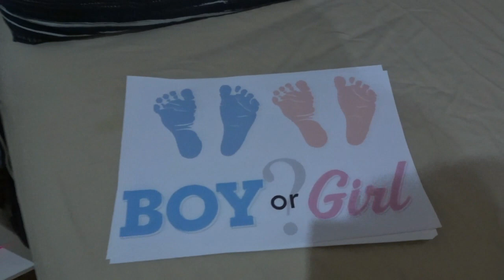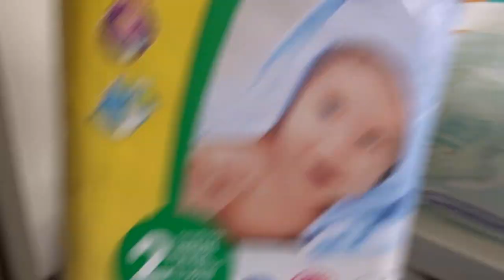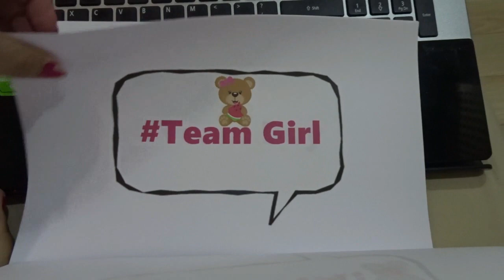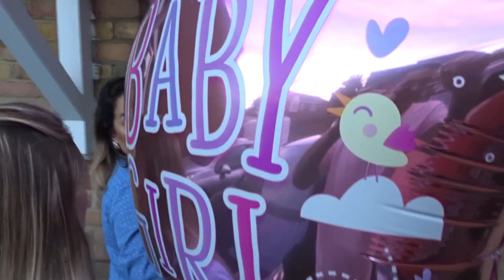Chá Revelação da Tha + Preparativos ♥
Oieeeeeee, genteeeee vem conferir como  foi esse dia tão especial pra minha amiga linda Thays Vaz e eu fiquei muito feliz de participar e ainda ser escolhida junto com a Carol para saber do sexo do bebê antes e de ajudar um pouco com essa festa linda.
Tem vlog também no canal da Thays, vão lá conferir ♥